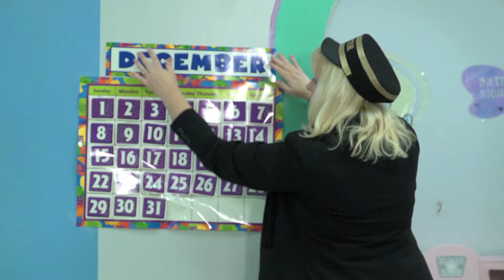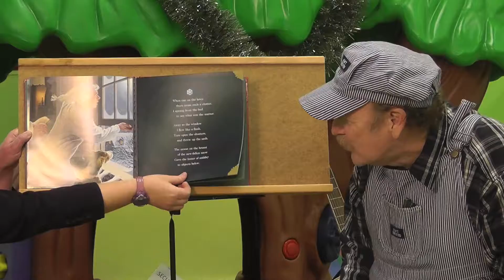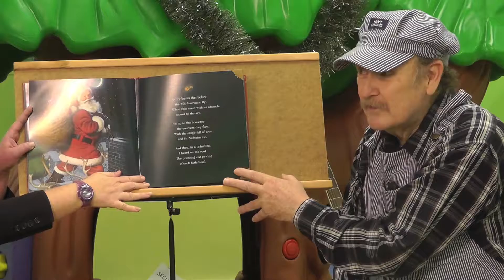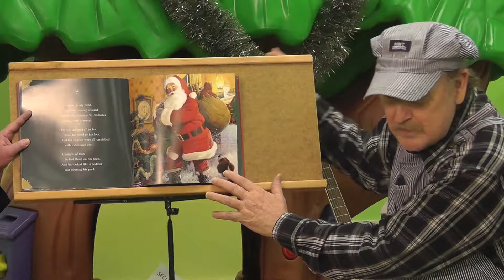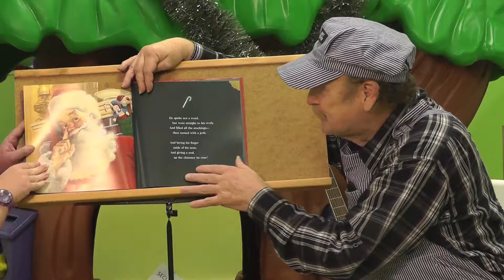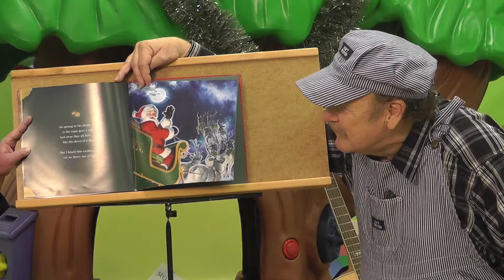Celebrate the Holidays-Loco-Motion Station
The children learn all about the holidays that are in November and December. Your child can participate right along with the onscreen class in phonemic awareness, letter recognition and holiday games, stories and songs.